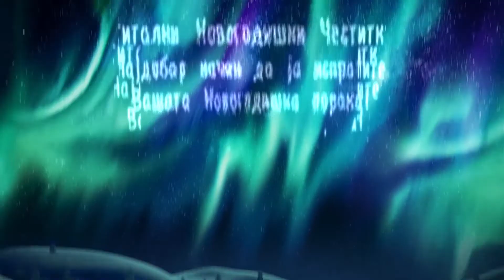Изберете ја Вашата новогодишна честитка!